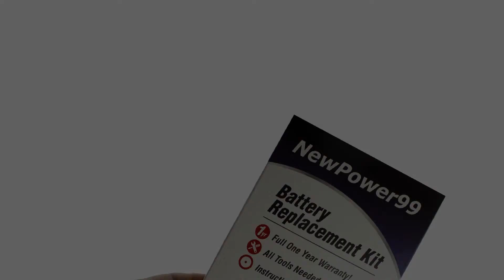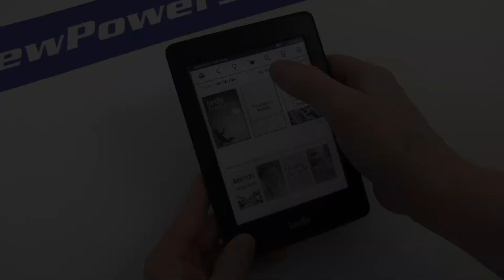How to Replace Your Amazon Kindle Paperwhite B0D6 Battery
Complete Battery Replacement Kit from NewPower99.ca is available This video provides a step by step demonstration of the procedure for replacing the battery in your Amazon Kindle Paperwhite B0D6. The Installation kit contains a new high capacity battery, battery installation video, and necessary tools for battery replacement. Includes one year money back guarantee!